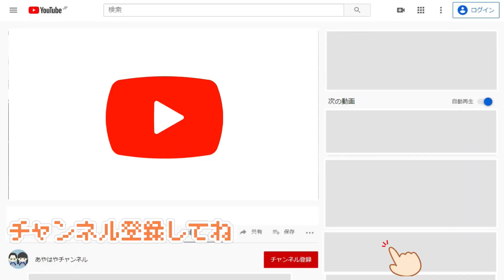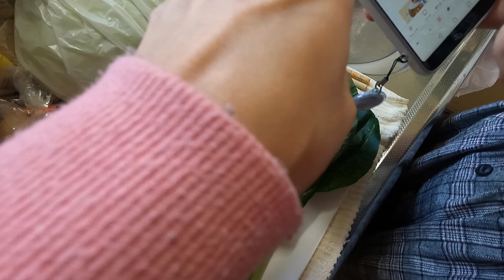事故発生！リモート調理実習はお家で実施！小6女子のハンバーグづくり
調理実習は爆発だ！って本当に爆発したら大変ですが、昨今の病気で家庭科の授業で調理実習もお家で実施することになりました。
お家だと楽だと思いきや、結構大変！

【こちらも】
強烈な姉弟ケンカが炸裂。パパの料理はまずいよ！5年ぶりにウインナーパンづくりをしたら喧嘩もどこへやら…。

手造りいちごいっぱい！コストコのストロベリーマスカルポーネケーキを簡単再現！苺のミルフィーユも作ってみました

姉妹で作るバレンタインチョコは何故か半分以上なくなりましたパイチョコ・型チョコづくり

セブンのおにぎりが大量に！話題のおにぎり全部混ぜて炒飯作ってみた

ママの本気！手作り餃子対決であやはやチートキッチンツールを使って勝てるか？

*　見てくれてありがとう  *